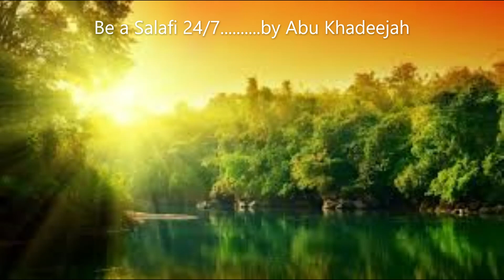Be a Salafi 24/7....... by Abu Khadeejah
1. Salafi Marriage Group

2. London Salafi Profiles